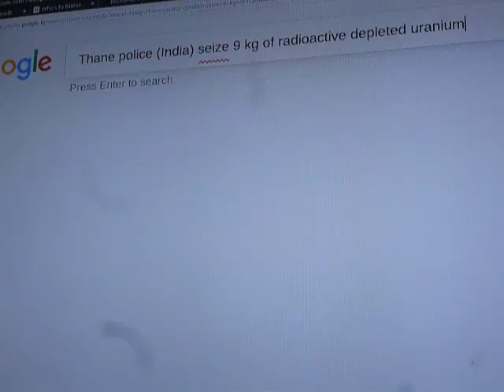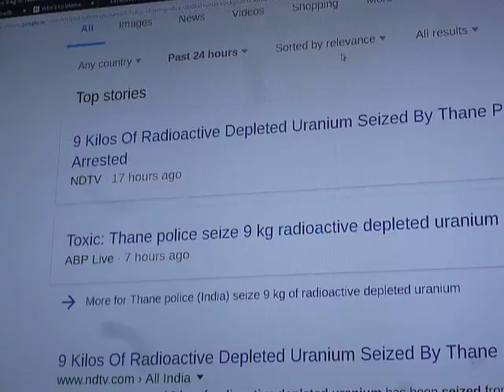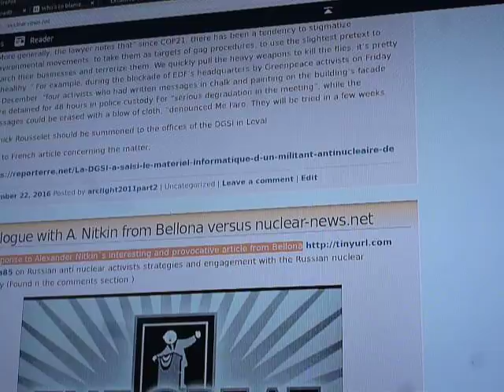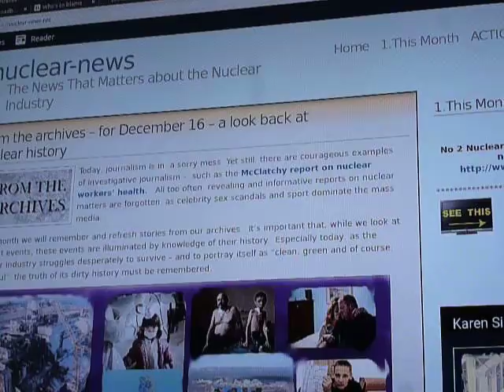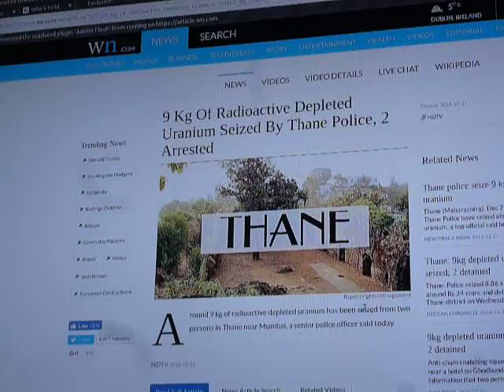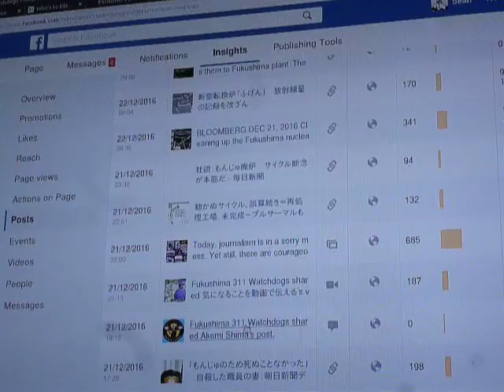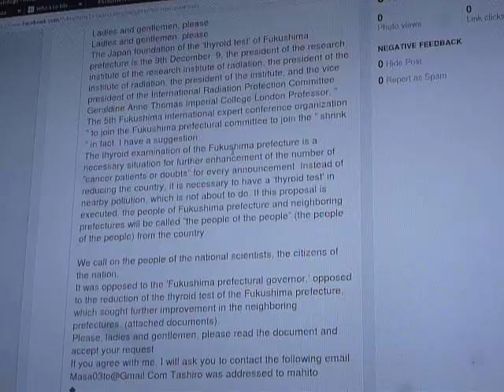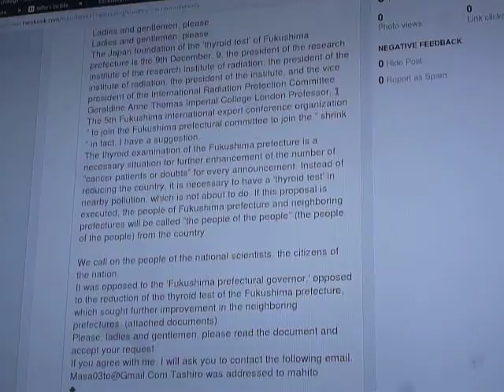Over 4 million Dollars of Depleted Uranium being sold on Black market UNSCEAR IAEA -Censored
IAEA UNSCEAR Thane police (India) seize 9 kg of radioactive depleted uranium 4million Dollars worth!
“It is radioactive and extremely dangerous, and used in weapons and armaments,” the police said.

IANS| Thursday, December 22, 2016 – 08:45
In a major haul, the Thane Police have seized almost 9 kg of radioactive depleted uranium (Approx 4,300,000 US Dollars worth), a top official said here on Wednesday.

“We have confirmed that the substance seized is depleted uranium. It is radioactive and extremely dangerous… DU is used in weapons and armaments all over the world,” Thane Police Commissioner Parambir Singh told IANS of the unexpected haul.

Following a tip-off, Anti-Chain Snatching Squad Senior Police Inspector Ravindra Doiphode and his team recently laid a trap at a location on the desolate Ghodbunder Road connecting Mumbai and Thane.

As expected, two persons arrived there near a hotel on motorcycles carrying dark blue pouches, a box and other material — both were detained.

The police recovered 8.9 kg of some uranium-type substance and also laboratory test report indicating it was uranium.

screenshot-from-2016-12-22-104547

According to initial investigations, it was brought from abroad and was intended for sale to some unknown parties here.

The two lab reports of different samples recovered along with the seizure said the substance was depleted uranium, one having 87.70 per cent uranium and other 79.50 per cent uranium content.

“Since this is a banned item and not something available in the open market, we are not able to determine its exact value,” Doiphode told media persons.

However, some independent media reports claimed its value to be around Rs 3 crore 9 (Approx 480,000 US Dollars)  per kg.

Joint Police Commissioner Ashutosh Thombre said they are filing a case under the Atomic Energy Act and sending samples of the substance for additional reports after which further action would be taken.